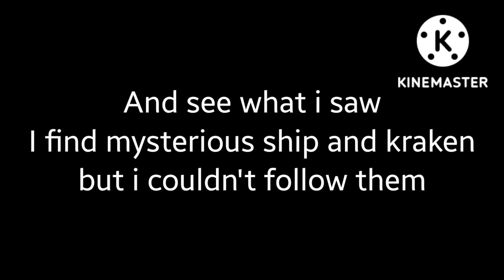Finding mysterious Ship and other kraken--Pirates Plague of the Dead game